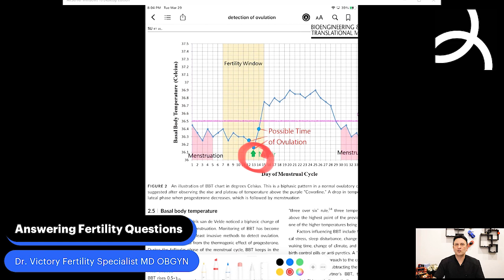Exposing Ovulation Predictions SCAMS - Fertility Fact or Fiction with Dr. Victory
Fertility specialist Dr.Victory Exposes ovulation prediction myths.  It is a very special Fertility Fact or Fiction you don't want to miss.

Curious about other ways to improve fertility?

Fibroids and Fertility